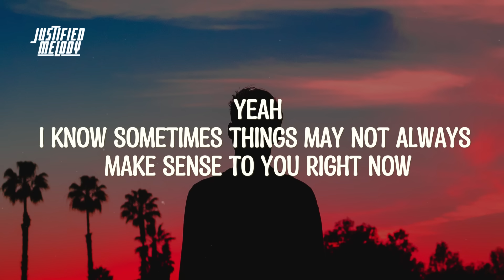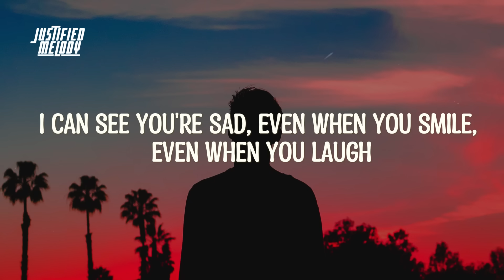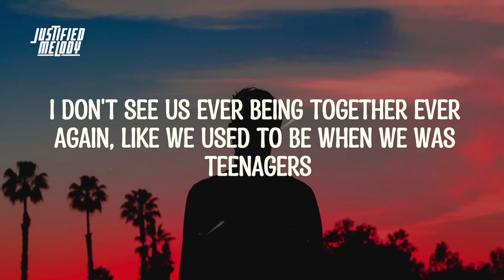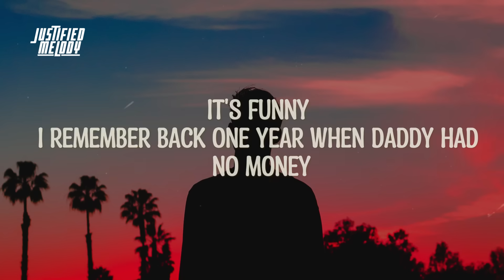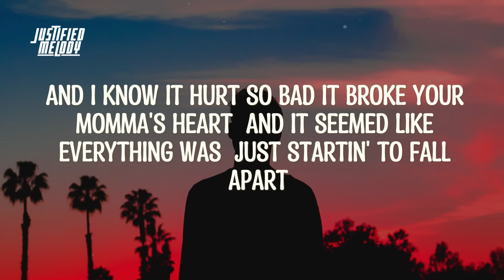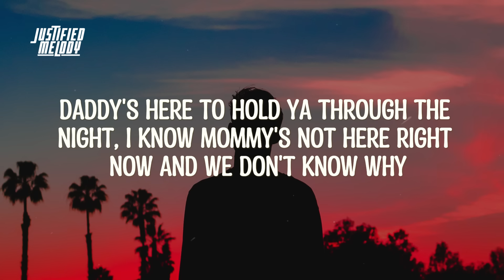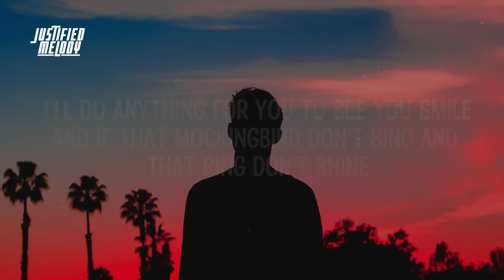Eminem – Mockingbird (Lyrics)